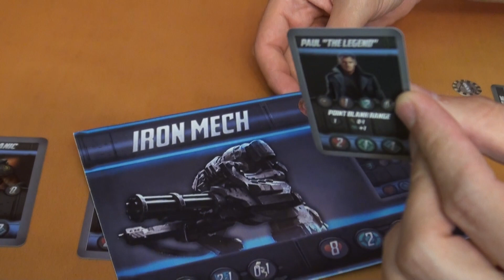Iron Wars: crowdfunding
Ya está disponible por Crowdfunding el juego de mesa de Iron Wars.